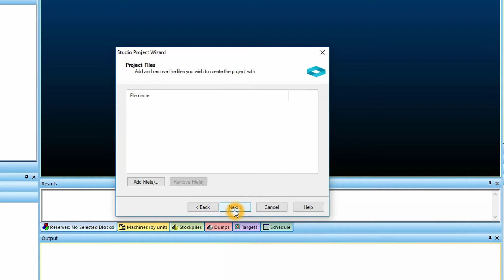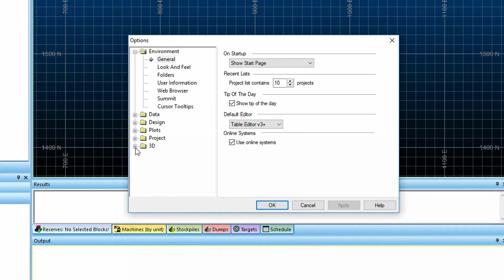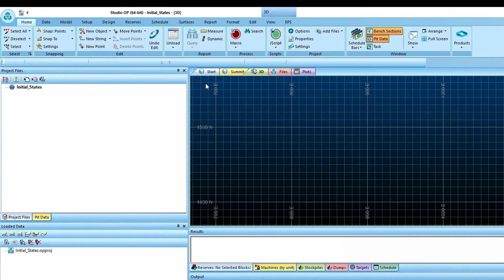Studio OP: Setting the Initial State of the 3D Window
To find out more about Studio OP, please visit our or contact your local Datamine office

Comments welcome!